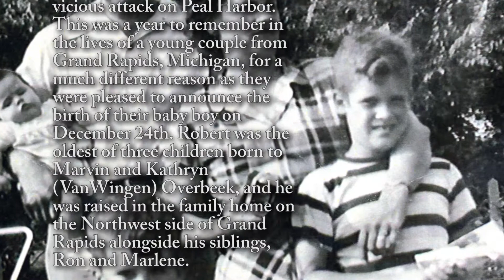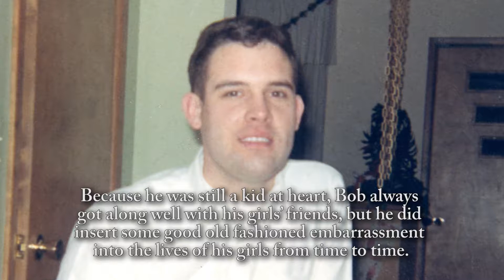Robert Overbeek - Life Story Digital Film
Life Story Funeral Homes present the life of Robert Overbeek of Grand Rapids, MI. To read the obituary of Robert Overbeek, to read the full Life Story, or to leave a memory or comment, please